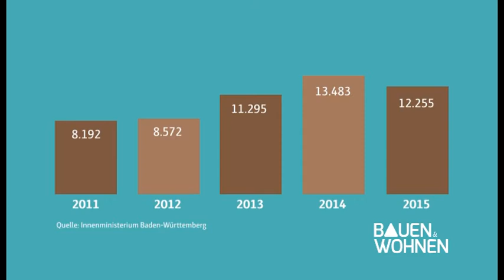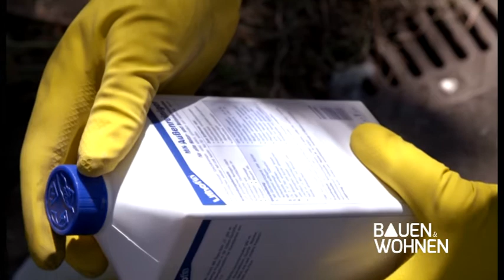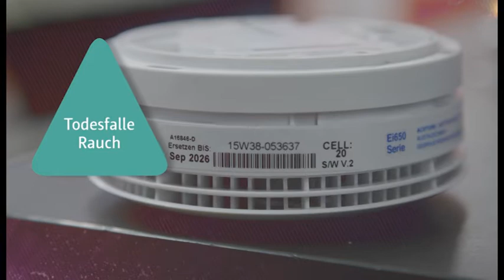BAUEN & WOHNEN: Garten der Zukunft, großformatige Fliesen, Einbruchschutz - Sendung vom 29.08.2016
Schwerpunktthema: Garten der Zukunft
Gast im Studio: Matthias Saum - Saum Garten- und Landschaftsbau / Hohenfels

Weitere Themen:
Einbruchschutz - Schäfer Fenster und Türen / Markdorf
Fliesenreinigung - Gaissmaier / Tettnang
Woher kommt der Weihnachtsbaum? - Bodenseetanne Bentele / Atzenhofen
Inside IKEA Family - Inbusschlüssel für einen guten Zweck